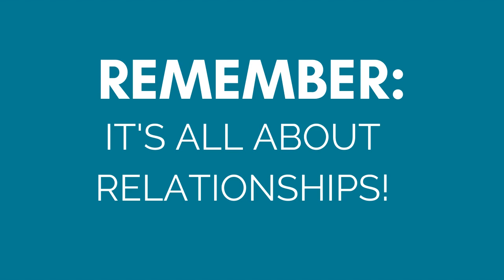Startup Funding for Nonprofits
A common mistake that new nonprofits make is misunderstanding how to fundraise for their nonprofits during their startup years. Many founders believe that they can win substantial grants, which will cover their operating expenses. Learn how grant funding should not be the only place you look to finance your early years.

In this video, I discuss 5 sources of funding for startup nonprofits which include board giving, peer-to-peer fundraising, grants, government funding, and support from local businesses. Relationships are key to any nonprofit fundraising efforts, and it's no different when looking for startup funding for your nonprofit.

If you want to learn more strategies to get up and running with your new or small nonprofit, please visit me on my Facebook page: